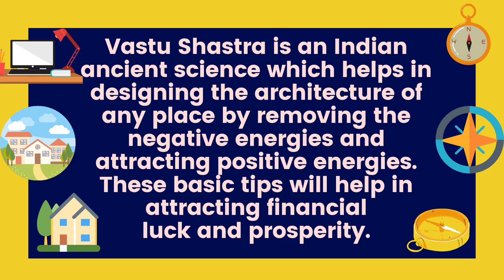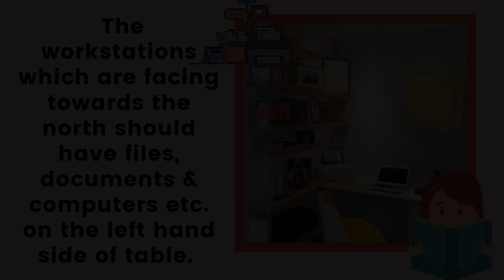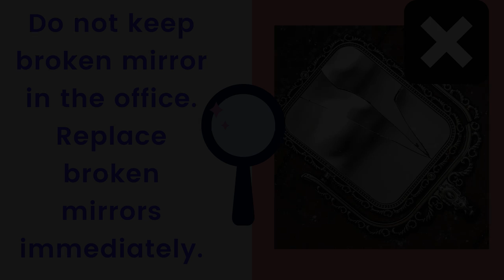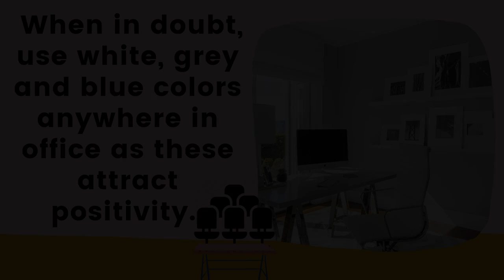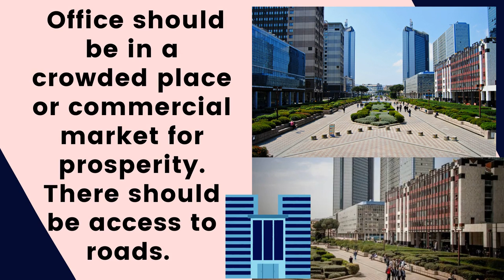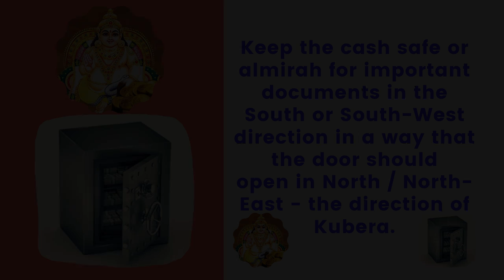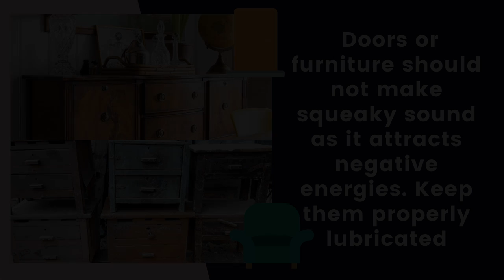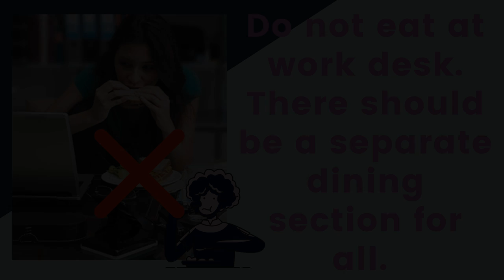Tips About Office Desk -Vastu Tips For Office Desk Vastu Remedies